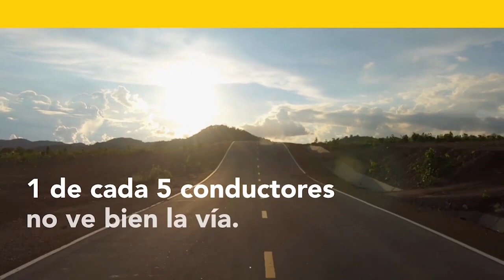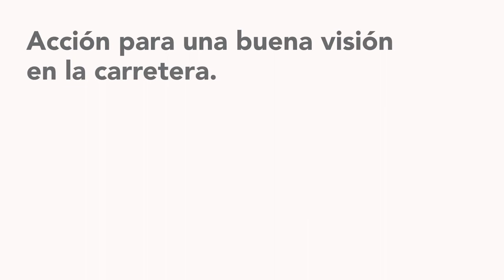Clasico RCN Andina 2022: Johan Colón vence en Rionegro y es el primer lider.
En una jornada llena de emoción por territorio antioqueño, Johan Colón (orgullo Paisa) se adjudicó en una intensa batalla la primera etapa del Clásico RCN Andina 2022, luego de recorrer 154 kilómetros entre La Ceja y Rionegro.

El sincelejano apareció sobre los últimos metros y cruzó la línea de meta de primero, con un tiempo de 4:02:32″. Segundo entró Diego Ochoa (EPM Scott-GO RIGO GO) y tercero llegó Brayan Sánchez (Team Medellín-EPM).